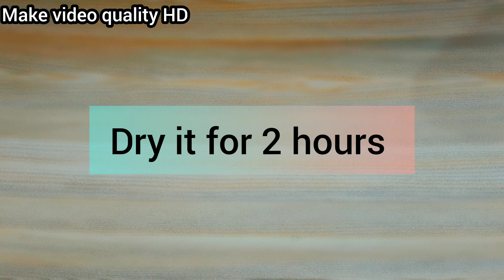How to make Nano Tape with glass // homemade nano tape // Nano tape making without glue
helll friends,
      Aj ham transparent glass sy nano tape banayay gy ghar pr